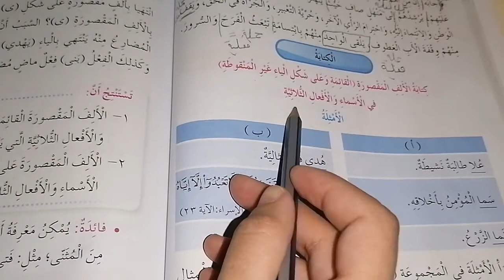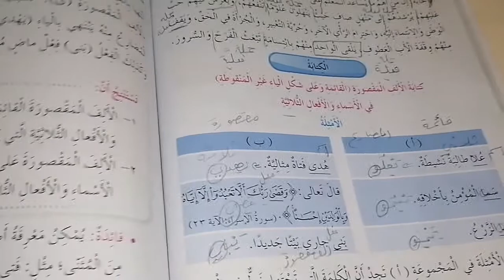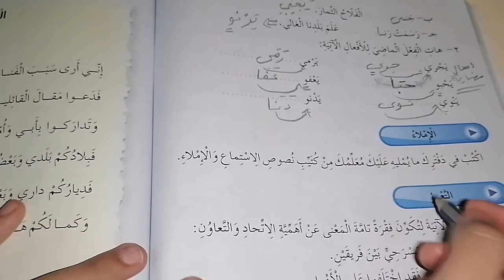حل تدريبات الالف اللينة.. الصف الخامس.. اللغة العربية... فرع حكما